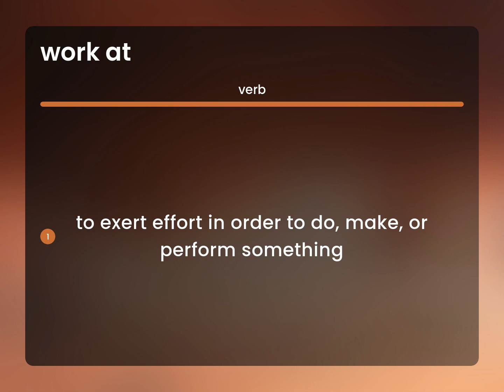Work at • what is WORK AT definition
WORK AT definition